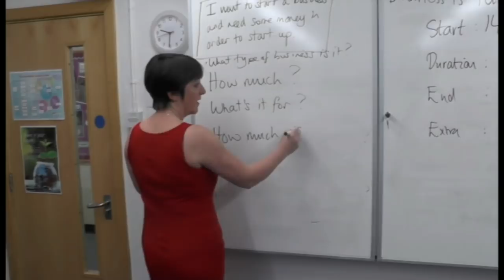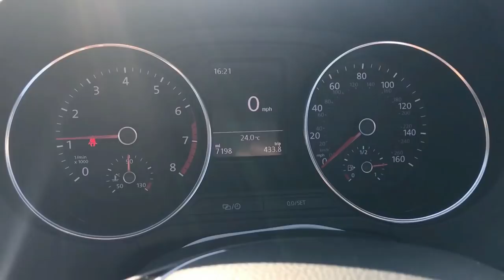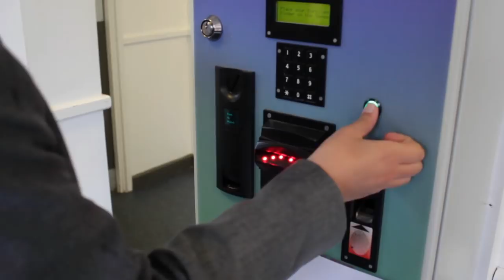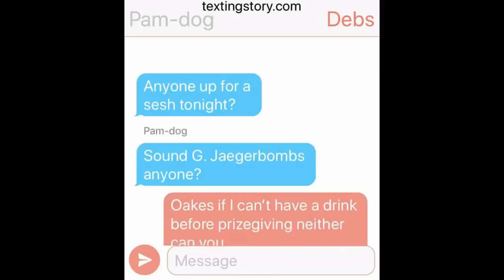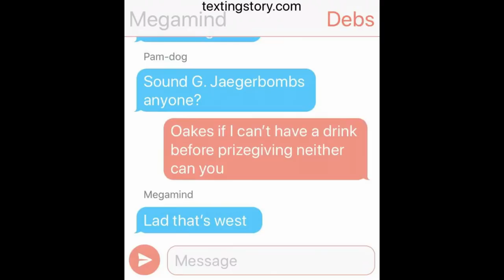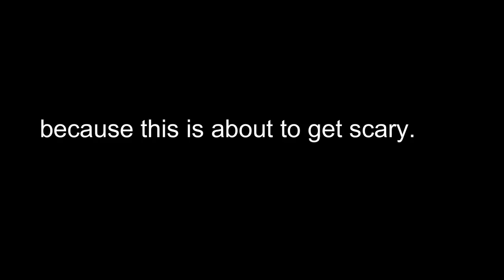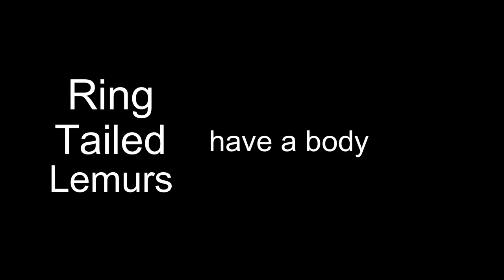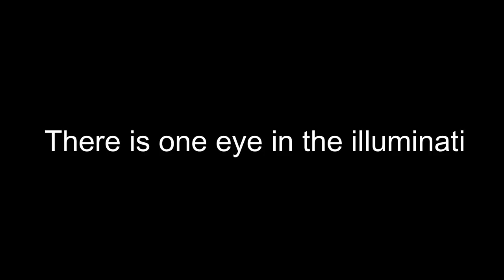GRANGE SCHOOL LEAVERS ASSEMBLY 2018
Thanks for the great memories everyone!